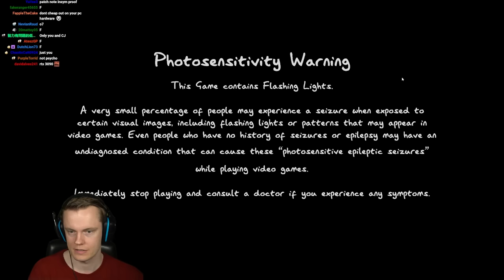The Developer of Phasmophobia is Hilarious - w/ CJ and Psycho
Welcome back to the new Phasmophobia update! In this video we do RANDOM custom difficulty challenges. This is the most fun I've had in a very long time. You HAVE to try this! I really hope you enjoy!